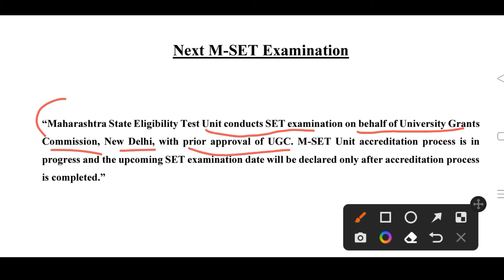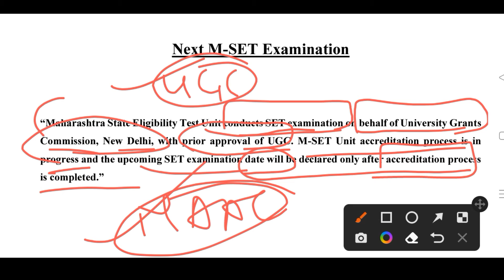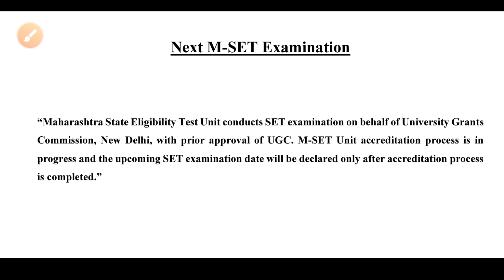m set exam date 2022, mh set 2022 exam latest update